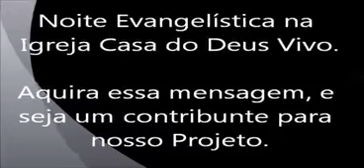Traile Cruzada Igreja Casa do Deus Vivo ( Raphael Philipe )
Você adquirindo esse DVD, vai está contribuindo para nossos trabalhos sociais e evangelísticos. Aceitamos cartões de credito e debito.

Nossas rede sociais do

Instagram Projeto Jovens Adoradores